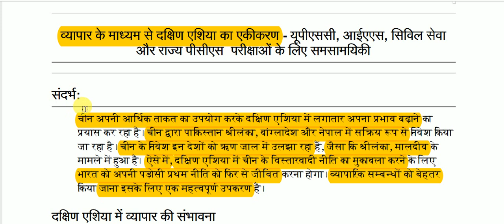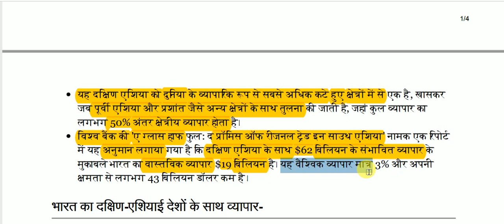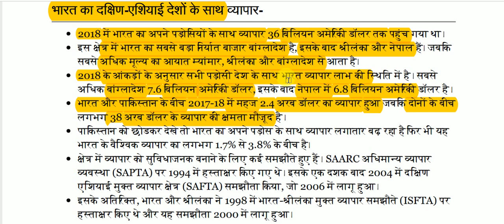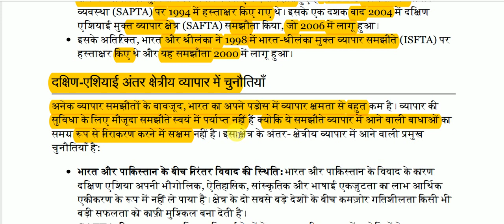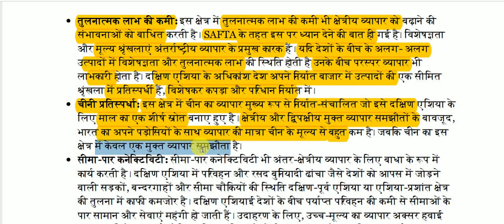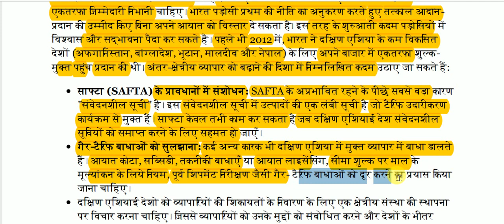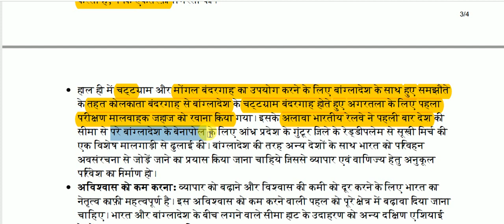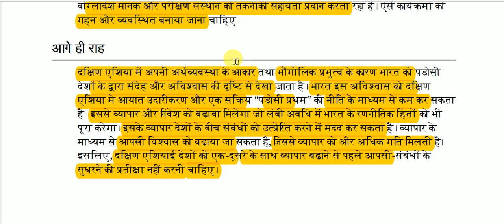Integration of South Asia through trade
Integration of South Asia through trade for All Competitive Exams like SSC, Railway, IB, Bank, UPSC, BPSC, MPSC, PCS, etc.